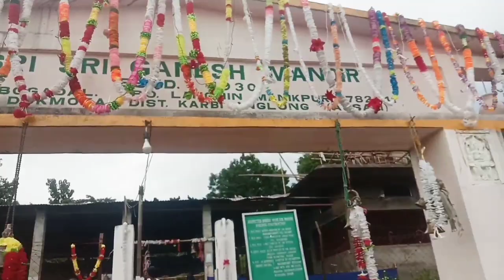बगदला गामियाव गनेस पुजा नायनोथांदोंमोन#newvlogvideo